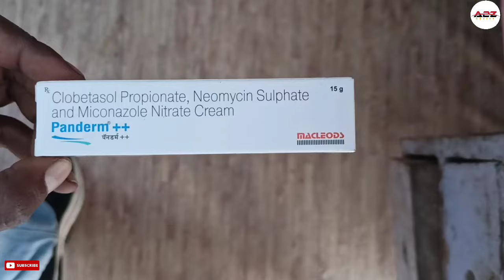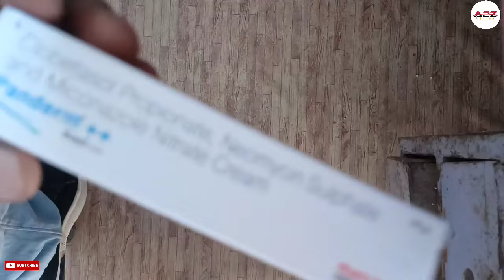How to use panderm plus cream || Panderm plus cream इस्तेमाल करते का सही तरीका By A2Zadvise